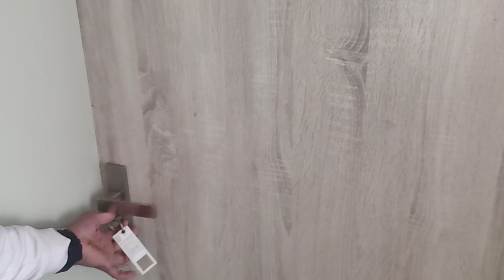Shadi me ye kya ho gaya 😱😂